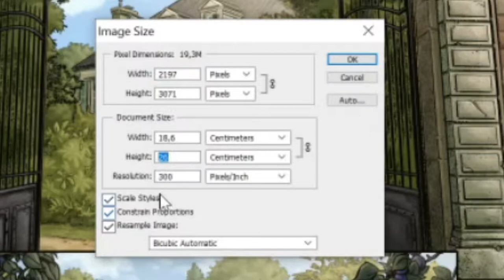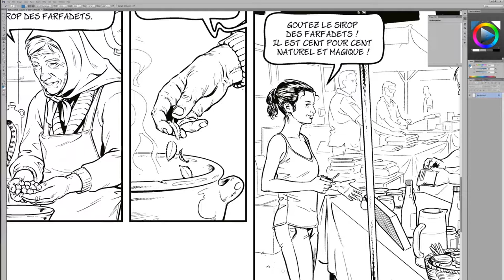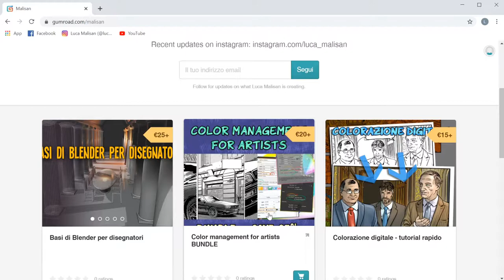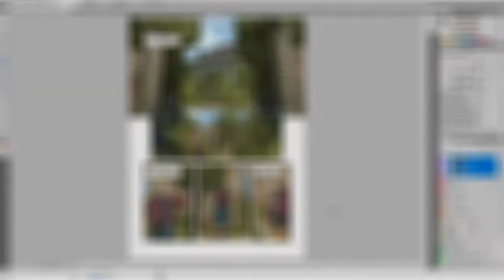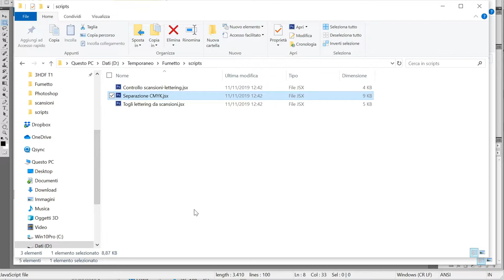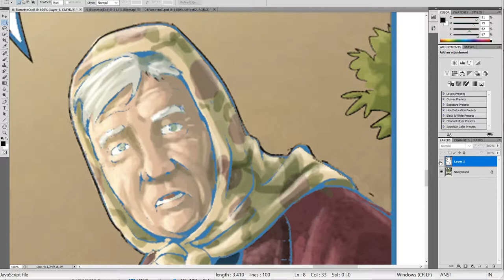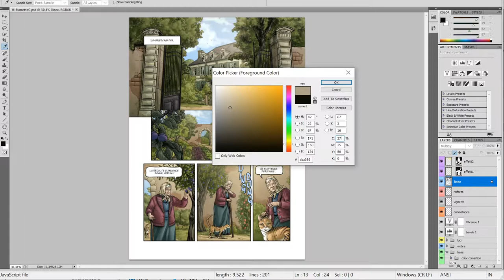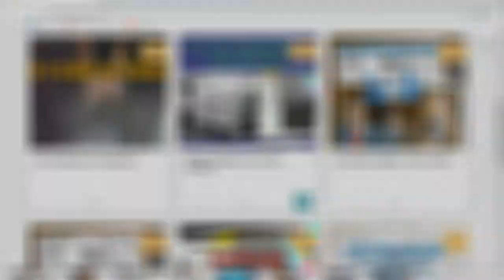Colorare fumetti ed illustrazioni - ottenere linee migliori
In questo video spiego perchè a volte la classica risoluzione di 300dpi è troppo bassa per dei disegni al tratto, e come superare il problema senza lavorare a risoluzioni maggiori.

Applico da anni questa tecnica ai miei disegni e a quelli di altri, e l'ho insegnata a diversi colleghi coloristi che continuano ad usarla con soddisfazione.

Con un po' di attenzione e qualche accorgimento è possibile conservare una risoluzione maggiore per il disegno rispetto a quella usata per il colore e quindi avere migliori risultati di stampa continuando a lavorare con files di dimensioni accettabili.

Per aiutarmi nella gestione di questo flusso di lavoro ho programmato uno script che si occupa della maggior parte del lavoro e che potete trovare seguendo questo link:

Qui il tutorial citato nel video, dove insegno i fondamenti della mia tecnica di colorazione:
Questo invece il tutorial che spiega quanto c'è da sapere sul trattamento dei disegni in bianco e nero:
...che è disponibile anche scontato, in abbinamento alla lezione sulla gestione del colore nell'arte digitale:

These scripts are provided AS THEY ARE, use them AT YOUR OWN RISK.
I don't take responsability of any damage or data loss caused by running these scripts.
I can't offer any type of help or support with this scripts. These information should be enough to run and enjoy them. Feel free to change them at your will and need, just give credit to my work. The scripts are tested and working on windows versions from Vista to 10 and Photoshop from CS2 to CS6.
If you like them and find them useful, please make me know.